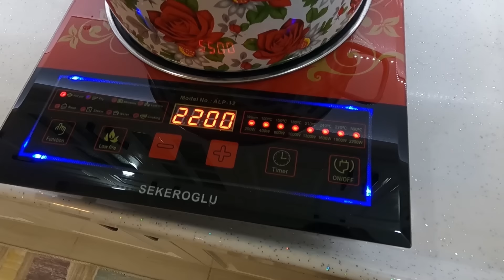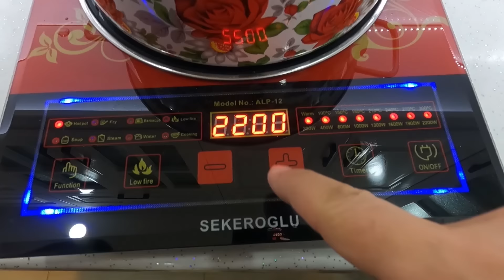SICAK SOBA YANINDA TEPSİ TEPSİ AKŞAM TATLISI VİLLAGE LİFE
ŞEHİRDEN KÖY EVİNE DÖNÜYOR
GELİN EVİ KOLTUK TAKIMI MUTFAK DOLABI
Annem yeni köy evi perdeleri yeni model halı
Sobalı ev kış ayı
Akşam tatlısı
Village life vlog
2024 kışlık yapımı
Her yıl yapılan inanılmaz yemekler
Yeni ev perde modelleri
Yeni ev şark odası koltuk takımı
Yeni modeller 2024
Köy evi şark köşesi
Yeni yemek tarifleri
Yeni yapılan köy evleri
Erkan davulcu
Pratik yemek tarifleri food
Yeni yemek tarifi
Köy yemekleri
Yeni köy evi

Rural lifestyle
Relaxing village
Contry life
Farm
Contry life vlogs
Cammping vlog
Outdoor kitchen
Campfire cooking
Village vlog
Food village vlogs
Wild cooking
Contry life vlog
Vlogs food village
Shorts video
Short vlog